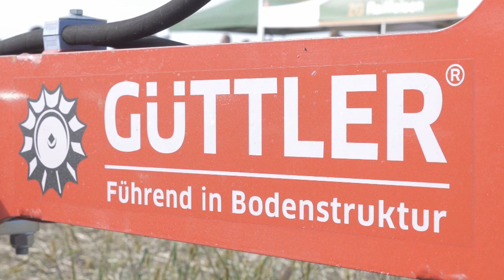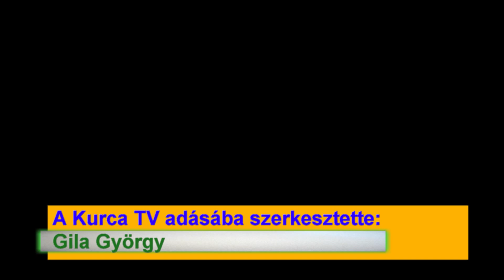A mezőgazdasági erőgépek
Kedves Nézőink! Az Agrárpercek mai műsorában nézzék meg az erdélyi Sóvidék TV Gazdatúra műsorának filmjét, amely a mezőgazdasági erőgépeket mutatja be.